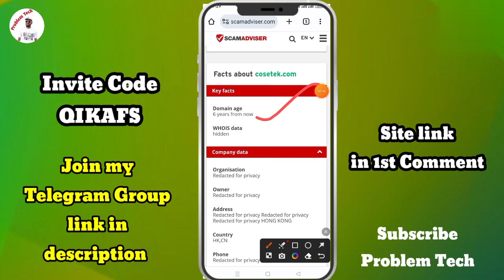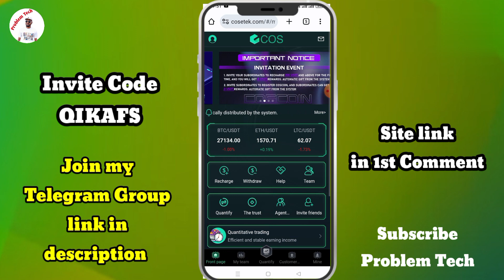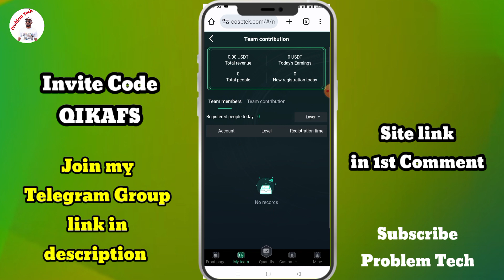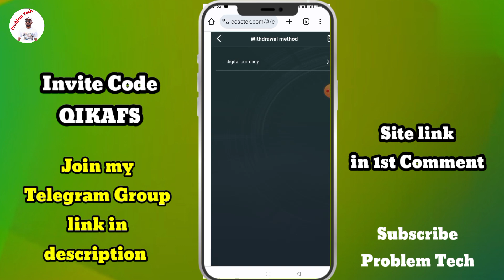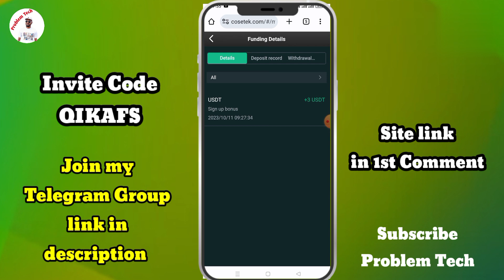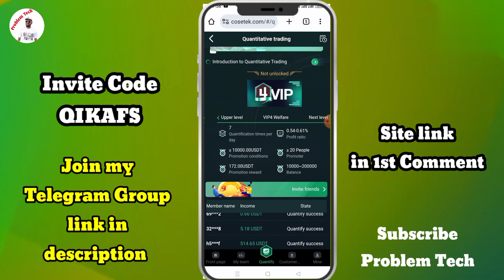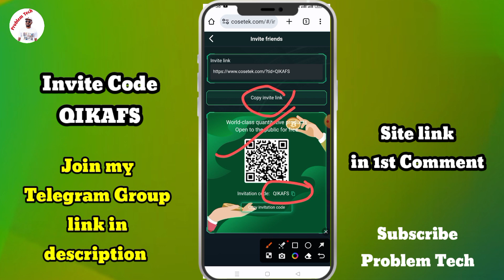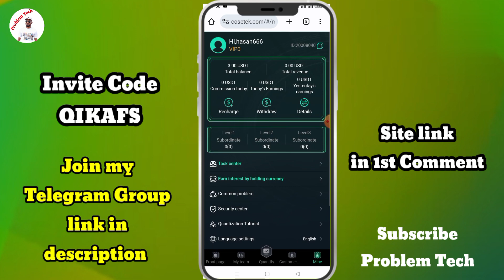Online Free income Site Update💥রেজিস্ট্রশনে ৩০০৳ ফ্রি💥Cosetek Online income Site 2023💥Cosetek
সাইট লিংক ১ম কমেন্টে পাবেন
এছাড়া টেলিগ্রাম গ্রুপেও দেওয়া আছে।
টেলিগ্রাম গ্রুপ লিংক নিচে দেওয়া রয়েছে।